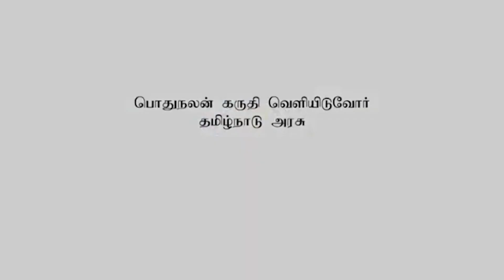"ஆமாம், அணில் தான் காரணம்" | Humorology 2.0 with Bosskey